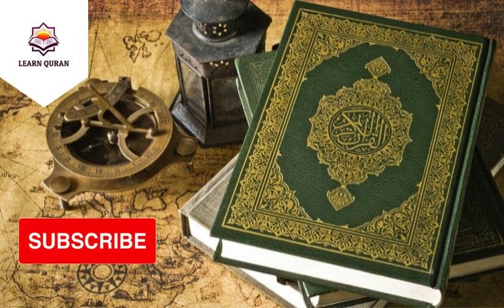Dua e Khatam ul Quran | Ramazan 1443 | Emotional Dua | 20th Night | Takmeel Quran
Those who have believed and whose hearts are assured by the remembrance of Allah. Unquestionably, by the remembrance of Allah hearts are assured.

Help and support us so we can work even harder to spread Allah's word and be the one who will be under the shade of Allah on the day of judgement.
If you want to be a part of this dawah work and sadqa-e-jarea, then do the following things

1. Pls Pray for us.
2. Share this content as much as possible,